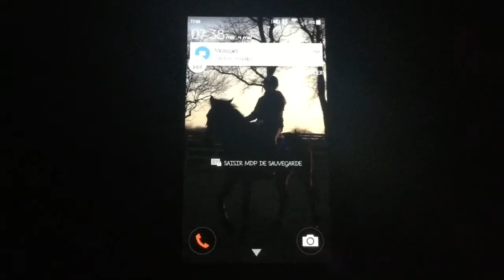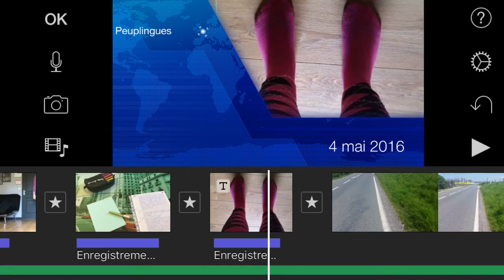[Vlog 2] Equitation + chute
♥ Je filme avec un Ipod touch 6e génération